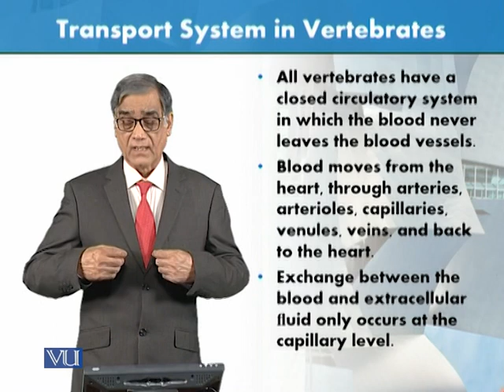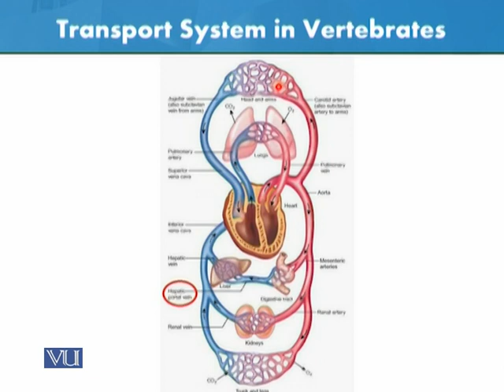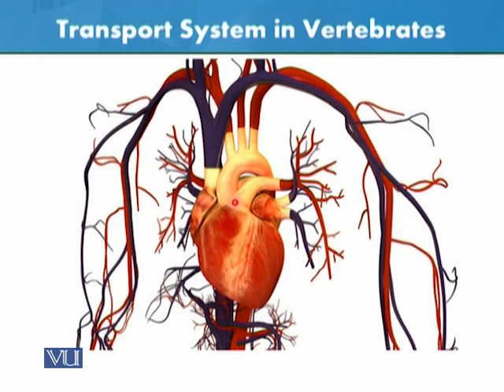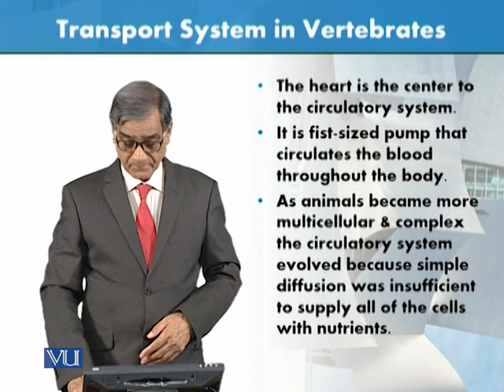Transport System in Vertebrates | Animal Form & Function 1 (Theory) | ZOO516T_Topic149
Topic149: Transport System in Vertebrates,
By Dr. Javed Iqbal